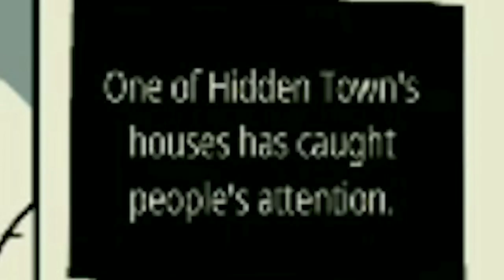What happened to her?!...(The Girl In The Window)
I must find out what happened to her, Will I be able to complete the puzzles, solve the mystery, and escape the house?, the clues remain in the home of the girl in the window.